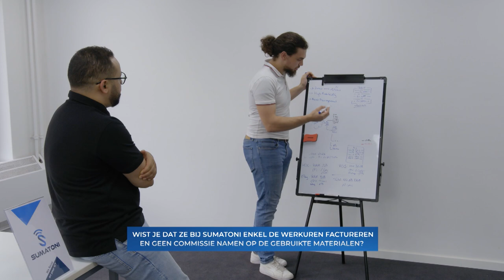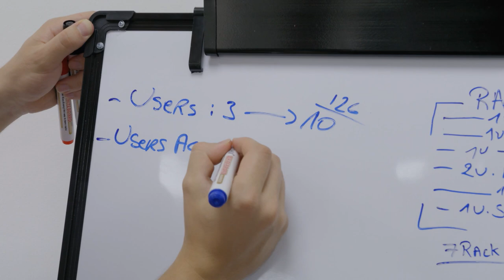Sumatoni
Jouw bedrijf helemaal up and running krijgen met een draadloos of een bekabeld IT-netwerk op maat? Daarvoor huur je best de expertise in van professionals.